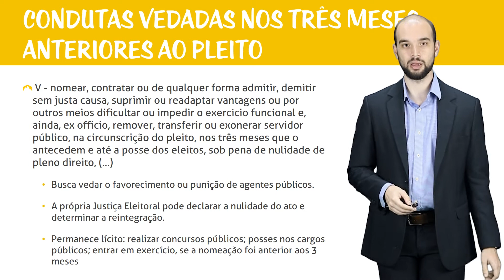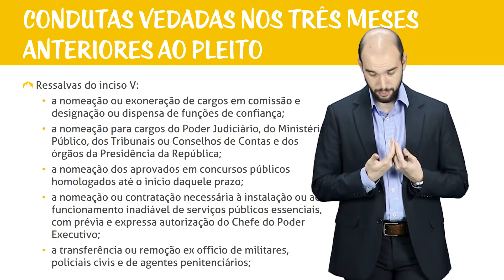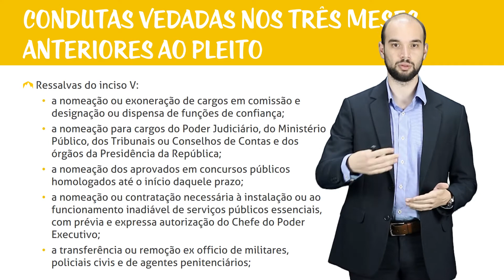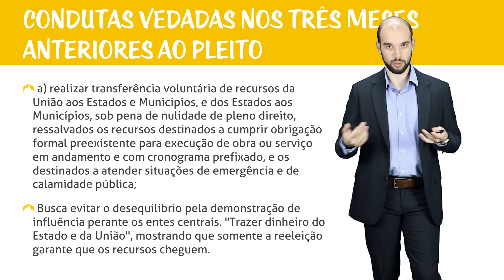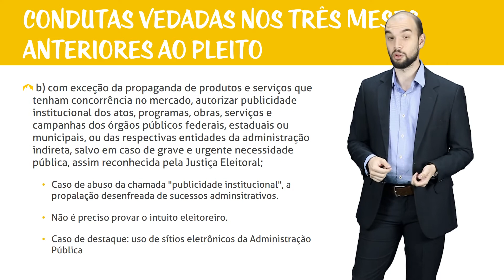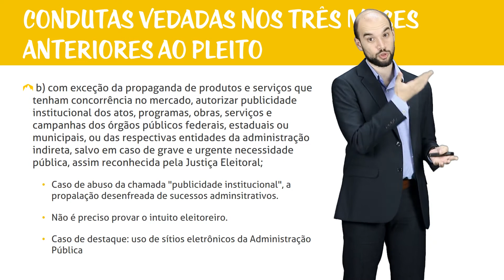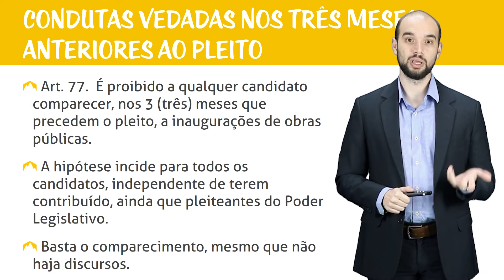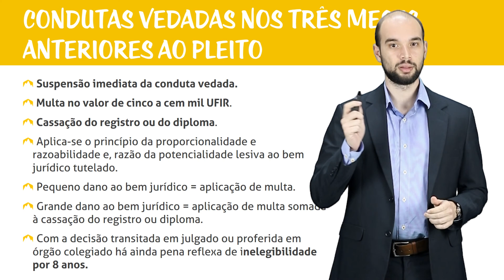Direito Eleitoral - Condutas Vedadas: Parte III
Olá, trilheiros! Neste curso, vamos aprender um pouco mais sobre Direito Eleitoral.  A gente vai abordar temas como a filiação partidária, as convenções partidárias, candidaturas e propaganda eleitoral.  Vamos começar?